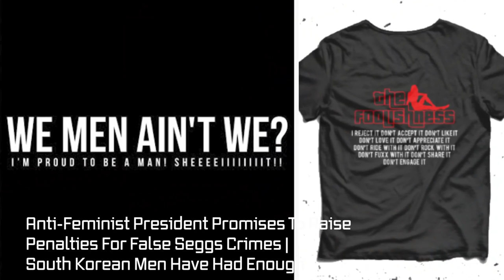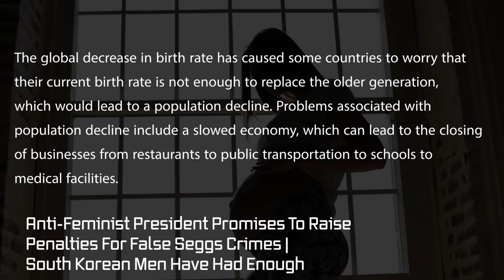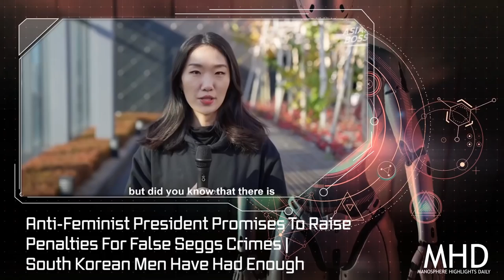South Korean MEN take a stand against FEMINISM in their homeland!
MEN push back, don't tolerate! Press charges and SUE- ALL women who commit fraud, slander, libel, and false allegations. non-negotiable. Use technology & resources SUCH AS cameras, phone, credible witnesses, discernment (like Chris Brown, Johnny Depth, Lebron James, John Cena, and Tito Ortiz who protected themselves), don't engage, don't react, don't tweet-don't text responses (like Antonio Brown did), NO MAKEUP SEX (when it's over, it's over), and understand the laws of your state to protect yourself, MEN you are behind enemy-lines with women's prerogative states, laws, and westernize countries. MEN CONTROL YOUR EMOTIONS around all women.